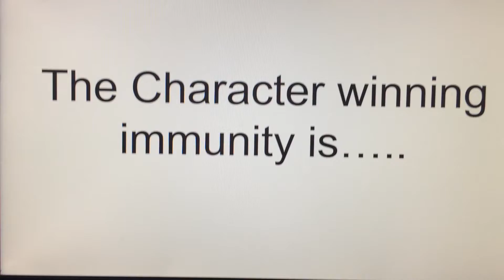Top 90 Character Contest #11 (Closed)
Characters Still in the Game: Arthur Read, Ariel, Archibald Asparagus, Alex The Lion, Aang, Archimedes, Aladdin, Amber, Andy Davis, Anna, Apple (Annoying Orange), Alice (Alice in Wonderland), Aurora, A.J., Akinator, Abra, ALF, Anger, Alvin Seville, Annie (Little Einsteins), Arnold Shortman, Alice Snuffleupagus, Amy Rose, Archie the Crocodile, Anpanman, Arthur Pendragon, Andrea Sussman, Applejack, Austin, Atom Ant, Alakazam, Ant, Alan-A-Dale, Alfred Hedgehog, Abu, Alfred Pig, Art, Anglerfish, Augustus Gloop, Atta, Archie Andrews, Animal, Aquaman, Apache Chief, Arlo, Apricot, Ariados, Alan, Astro Boy, Ash Ketchum, Akela, Alana, Adella, Arista, Andrina, Aquata, Attina, Alpha, Adam West, Amanda Lopez, Adam Lyon, Alfredo Linguini, Ampharos, Adrian Balboa, Audrey, Amos Slade, Arcanine, Angelina Mouseling, Alice Nimbletoes, Agnes, Alien, Absol, Announcer, Apple (Inanimate Insanity), Abigail Marge, Andrea Carmichael, Arnold Perlstein, Annie (Annie), Arbok, and Aipom.

Characters Eliminated: Amelia, Alejandro, Abby Cadabby, Angelica Pickles, Amanda Killman, Anastasia, Abrasive SpongeBob, Apple Bloom, Alpha Pig, and Abby Mallard.